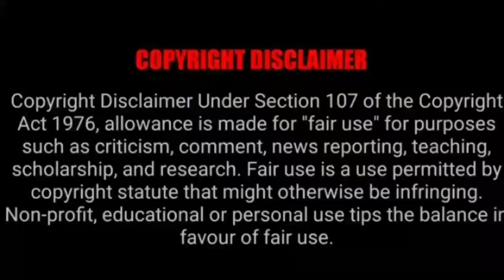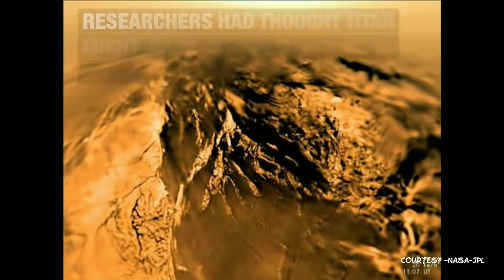Titan touchdown Saturn's mystery s moon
credit-NASA.jpl-caltech gov